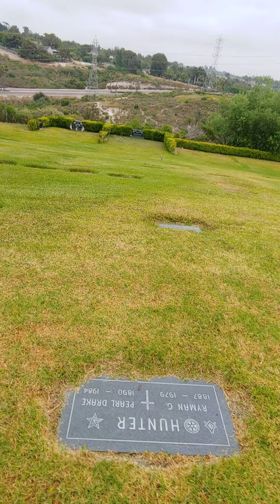Late post looking for Lots for my family and I